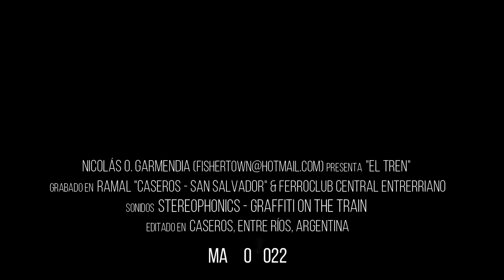Tren histórico Villa Elisa Ferro Club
Un viaje hasta Caseros en el Tren Histórico dl Ferro Club Central Entrerriano
Credito a Nicolás Garmendia , paseo realizado el año 2022